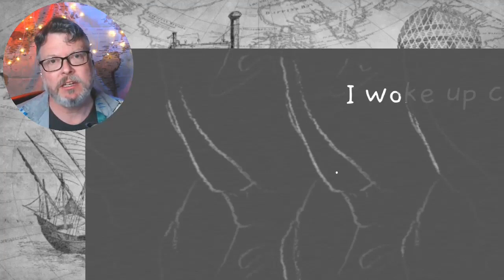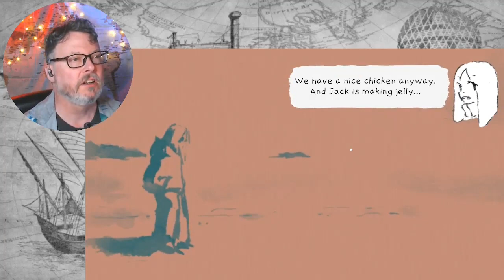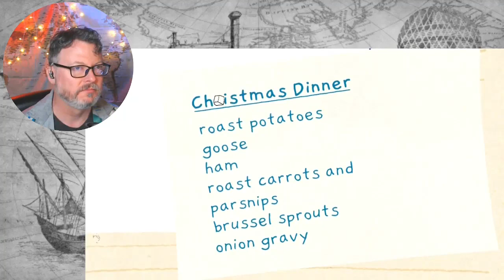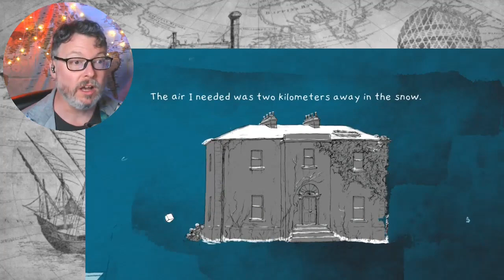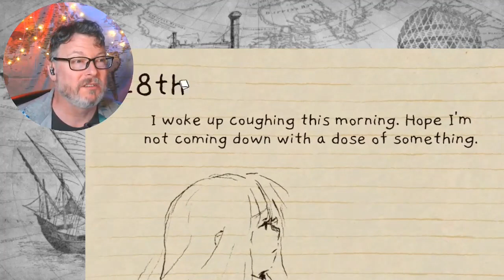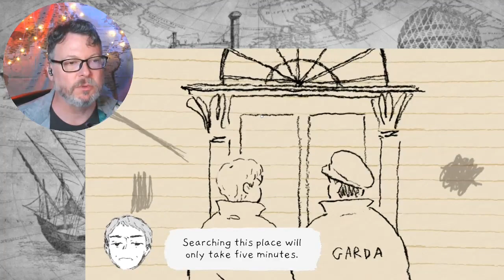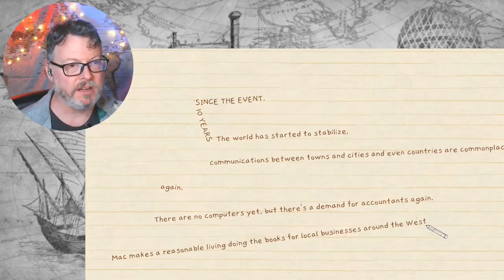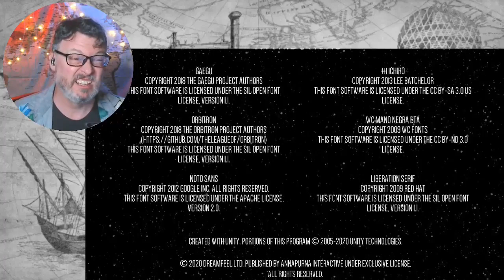Jack Detroit Finishes If Found...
Jack started If Found... for Pride Month but didn't finish.
So the next weekend, he finished it on another stream. Here is the video.